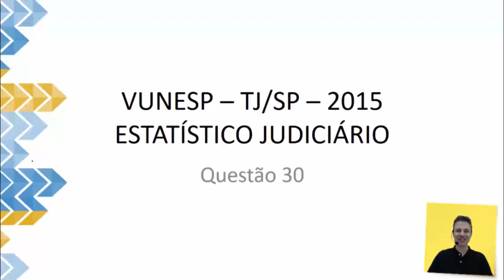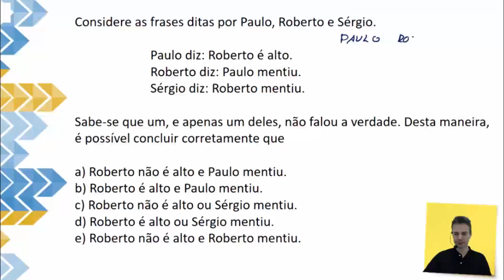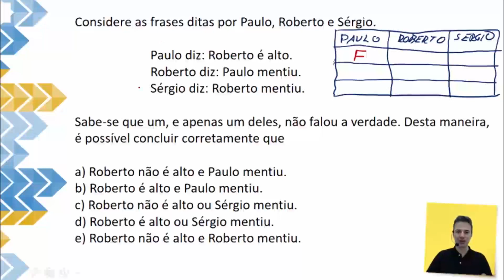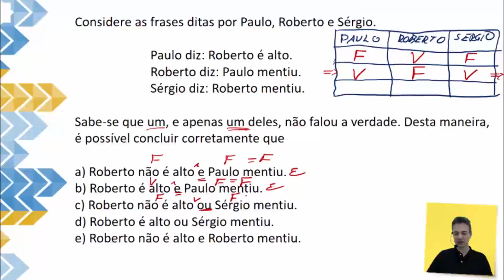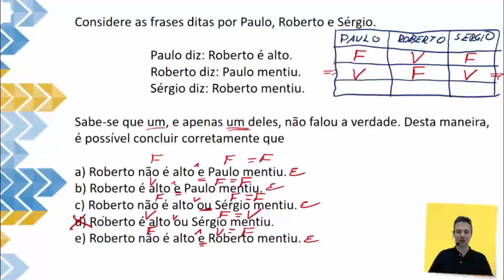Verdades e Mentiras | Exercício Comentado | TJ-SP #30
Série de 35 exercícios de Matemática e Raciocínio Lógico do Tribunal de Justiça de São Paulo - TJ-SP da banca examinadora VUNESP.